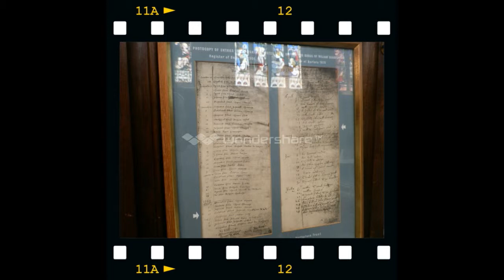Stratford Upon Avon